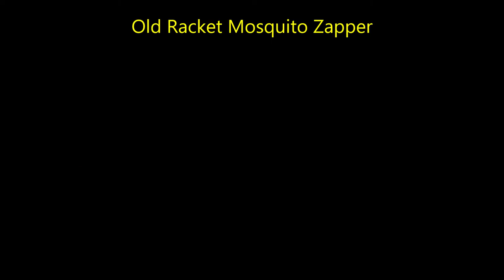Home Made Mosquito Zapper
Vlog Title:
Special Appreciation to my Members Please Connect with them,